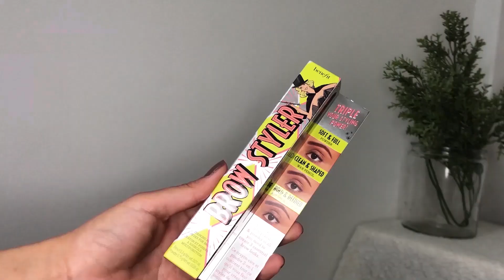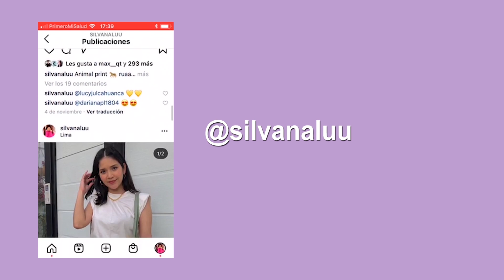CEJAS: ¡DISEÑO, TRAZO Y MAQUILLAJE EN CASA ! 💡 NATURALES PELO A PELO ¡ASI QUEDO con Benefit 😍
Productos utilizados de Benefit :

⭐️Precisely , My Brow Pencil : Tono 5
⭐️ Brow styler:  tono 5
⭐️ Gimme Brow : Tono 4.5